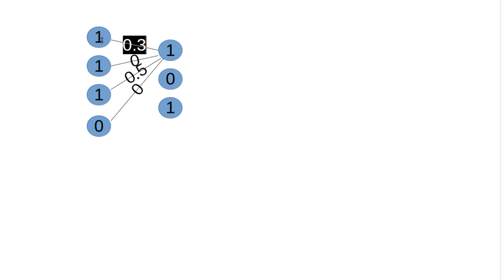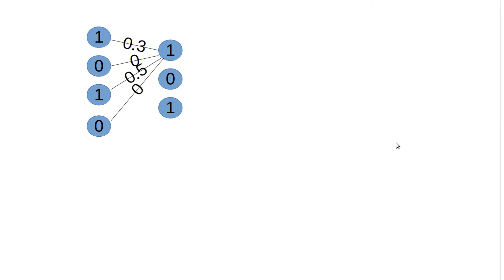Neuronale Netze #21 - (Restricted) Boltzmann Machines (Machine Learning #101)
In diesem Tutorial sehen wir und Restricted und Non-Restricted Boltzmann Machines an und was sie können.